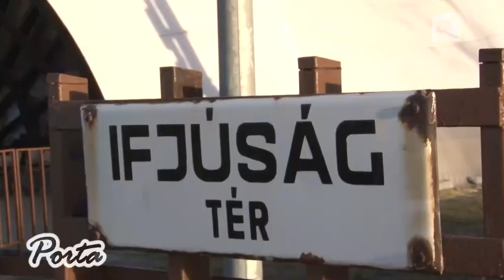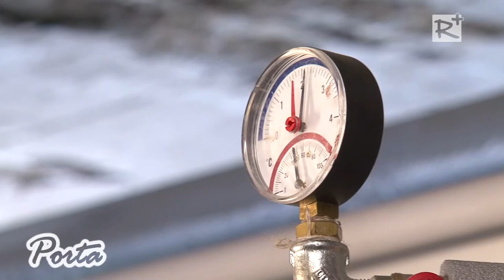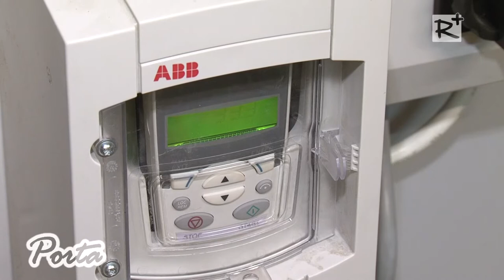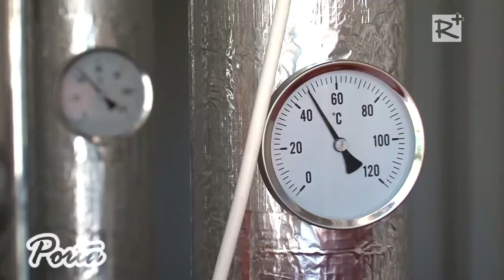Negyvenkilenc milliós fejlesztés a Kistarcsai Városi Uszodában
A kistarcsai Városi Uszodában hetente 1200 gyermek és felnőtt hódol a vízisportoknak. Az önkormányzat célja - az üzemeltetés mellett az intézmény korszrűsítése, fejlesztése. A közelmúltban megvalósult közel 50 milliós beruházás keretén belül az uszoda hő-, és légcserélő berendezését cserélték ki.

2016. november 12.